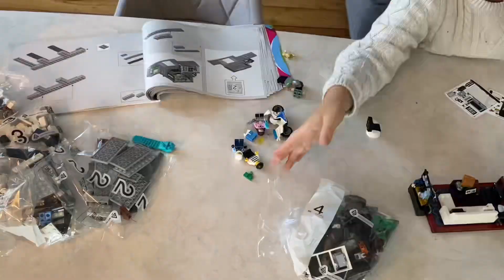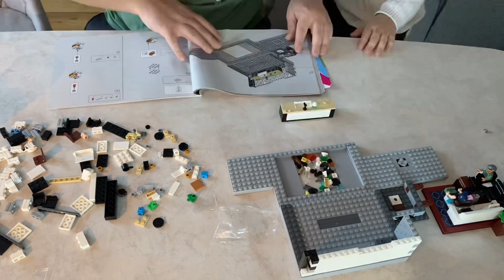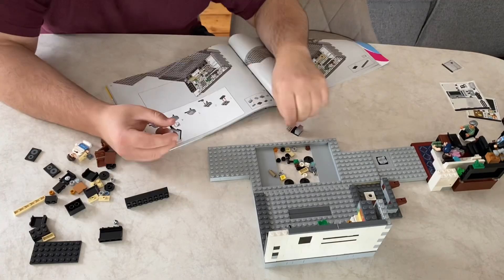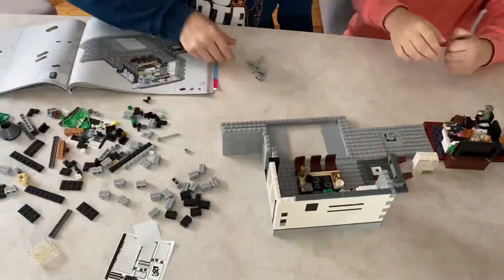974 ნაწილიანი LEGO ს აწყობა ჯიჯისთან და ნიკასთან ერთად